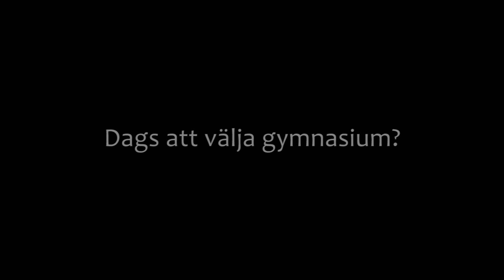UIG Musikal med street-dansare på Grubbe och Teg i Umeå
UIG Musikal var den 9 februari 2011 på Grubbeskolan och Tegs Centralskola tillsammans med en en grupp dansare för att marknadsföra vår nya gymnasieutbildning "UIG Musikal". Det gick strålande fint! Hjälp oss gärna att få UIG Musikal känt genom att GILLA oss på facebook-sidan UIG Musikal!